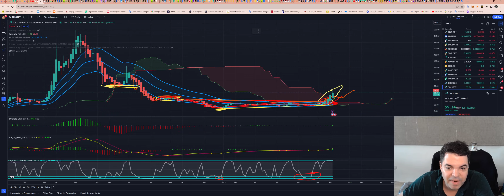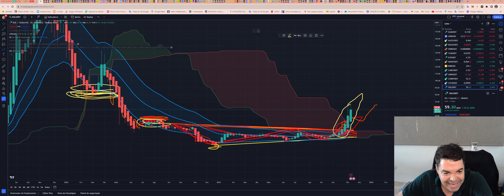Solana (SOL) - Análise de hoje, 17/11/2023!